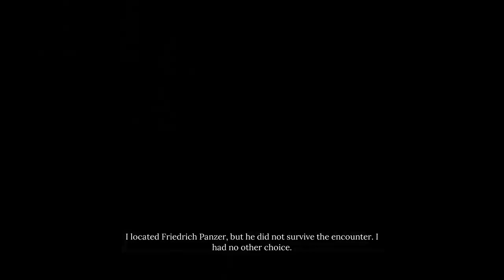Let's play Sherlock Holmes Chapter 1 Part 26: Eel hunting.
Mission that you can either finish in 2 minutes or 15 minutes.

The game follows a young Sherlock Holmes as he investigates a mystery in his family's home on the Mediterranean island of Cordona after his mother's death. It is the first open world title in the series.

Sherlock Holmes Chapter One is an action-adventure mystery video game in the Sherlock Holmes series developed by Frogwares. It is also the first game in the series to be self-published by Frogwares itself.